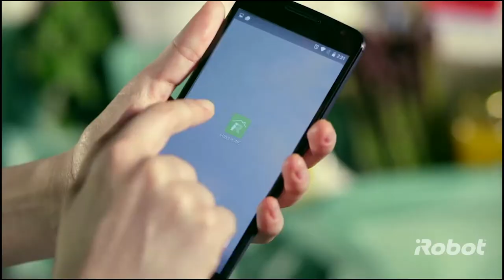iRobot Roomba 900 série - aspirateur robot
🤖 Apprendre plus sur la série iRobot Roomba 900 et acheter les aspirateurs robots iRobot Roomba 974 et iRobot Roomba 980 en ligne sur myRobotcenter.

Qu'est-ce qui caractérise la série iRobot Roomba 900 ?
Les aspirateurs robots intelligents de la série Roomba 900 sont équipés d'un système de nettoyage en 3 étapes et de brosses en caoutchouc qui s'adaptent à toutes les surfaces. Ils conviennent aux sols durs et aux moquettes et obtiennent les meilleurs résultats sur toutes les surfaces.
Grâce à la technologie de navigation vSLAM, les aspirateurs robots de la série 900 cartographient précisément votre maison. Les cartes sont disponibles pour vous via l'application. La technologie Imprint Link constitue une autre particularité. Elle permet de connecter les aspirateurs robots à la serpillière robot iRobot Braava jet m6134 afin qu'ils fonctionnent en parfaite harmonie.

Aspirateur automatique iRobot Roomba 974
Cet aspirateur robot intelligent est conçu pour des surfaces allant jusqu'à 185 m2. Elle est parfaite pour les propriétaires d'animaux et les personnes allergiques et peut être contrôlée via l'appli.

Aspirateur robot iRobot Roomba 980
Cet aspirateur robot intelligent et puissant est facile à utiliser via une application. En outre, il existe également une option de commande vocale. Grâce au filtre HEPA, le robot aspirateur convient aux propriétaires d'animaux de compagnie et aux personnes allergiques.

LINKS

myRobotcenter

L’expert des robots dans ton ménage